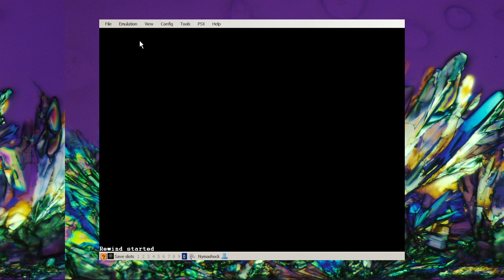Galactic Conflict Chapter6 Operation Sapphire Sphere 30